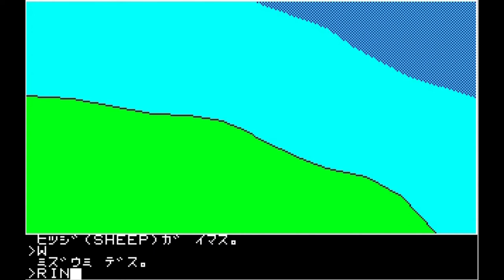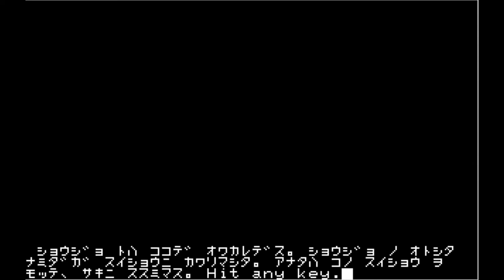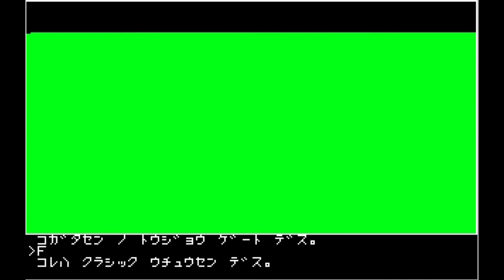[FM-7] The Southern Cross サザンクロス - Walkthrough, Fujitsu FM-7 (tape version), 1984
This may be the best adventure game of all the FM-7 games. There are several ways to clear each gimmick. Especially in the constellation scene, you may be able to clear it in many ways.

The Southern Cross, FM-7 tape version, Bandai, 1984.